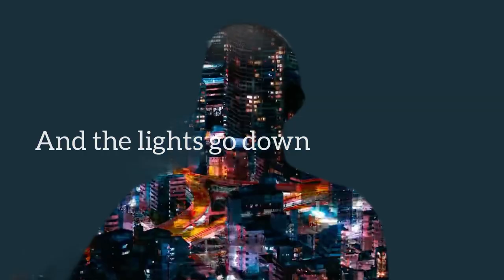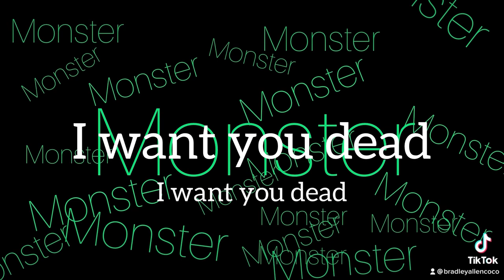Monster (Bradley Allen CoCo)